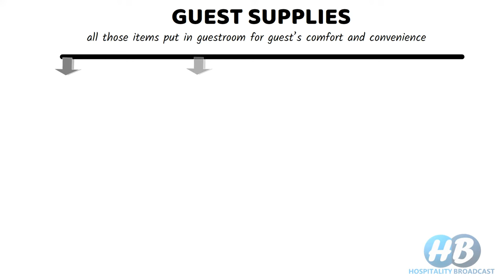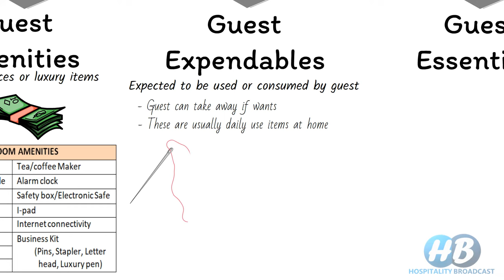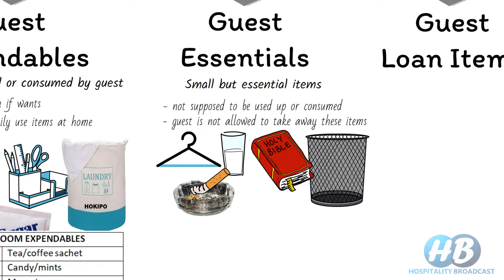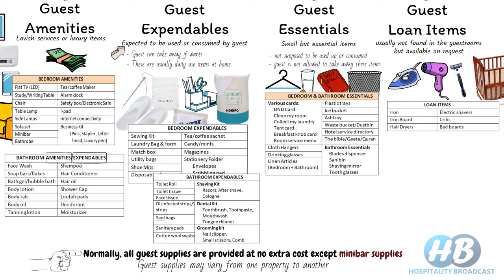Guest supplies in hotel room; guest amenities/Expendables/Essentials/Loan items//Hotel Housekeeping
Guest Supplies are the items or services provided in the guestroom for guest's comfort and convenience. These are broadly categorized into four categories:
              1. Guest Amenities
              2. Guest Expendables
              3. Guest Essentials
              4. Guest Loan items